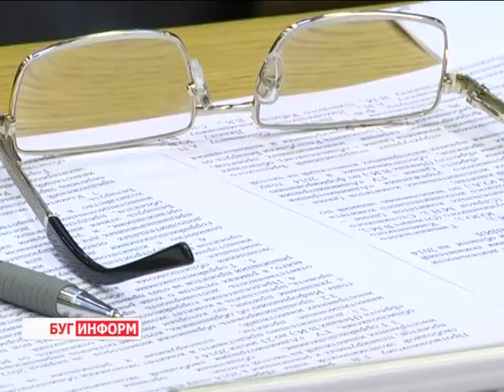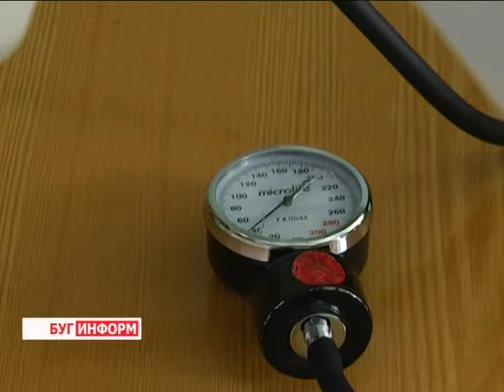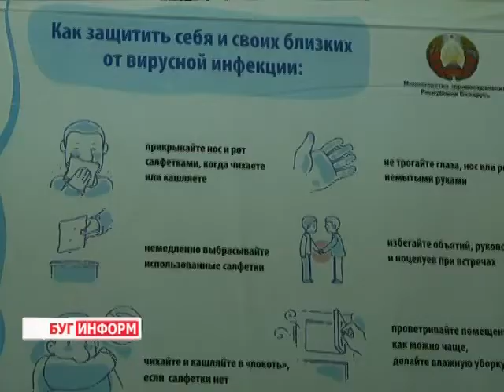2014-06-19 г. Брест Телекомпания Буг-ТВ. Заседание Брестского облисполкома:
Заседание Брестского облисполкома:  проблемы на предприятиях подведомственного подчинения и  проблемы в здравоохранении.
Проблемы, которые возникают на предприятиях подведомственного подчинения и вопросы, связанные со здравоохранением области были подняты и детально рассмотрены на прошедшем заседании Брестского облисполкома.  Кто и почему допускает серьёзные снижения показателей экономического развития организаций местного подчинения, и какие меры должны быть приняты в сфере охраны здоровья населения для оптимизации её деятельности и повышения эффективности лечебного процесса -- ответы на эти и другие вопросы в следующем материале выпуска.